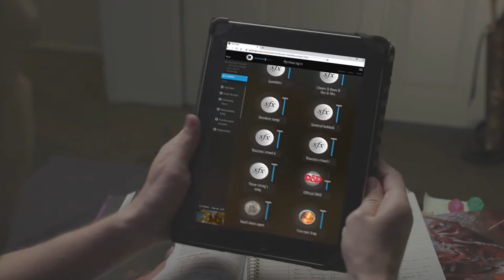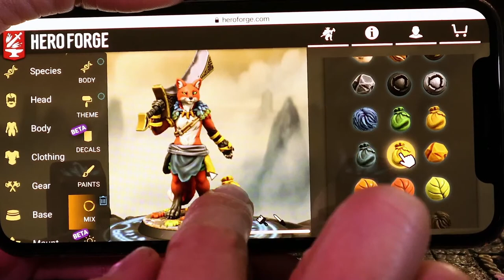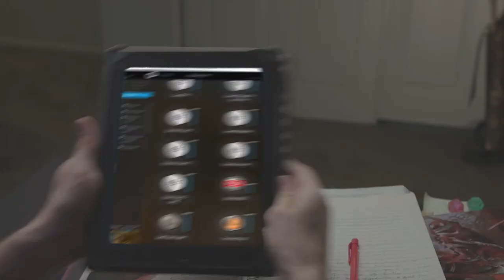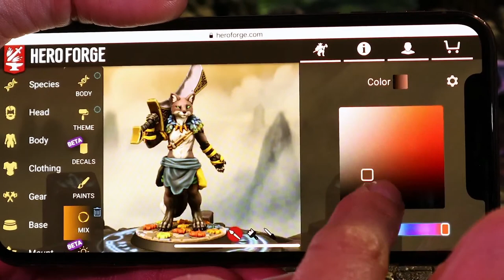Curse of Strahd Live Play D&D (2021) S4, Ep4: Child’s Play | Into the Mist | RealmSmith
Welcome to Episode 4 of Season 4 of RealmSmith's 'Into the Mist' Curse of Strahd Liveplay 5th Edition D&D campaign.

Into the Mist is an interactive live-play Dungeons & Dragons "Curse of Strahd" campaign! Join Dungeon Master Jason Azevedo and the RealmSmith crew as they find themselves trapped by the mists in the tortured land of Barovia! Watch us live every Monday at 7 pm ET (4PM PT)

Watch "RealmSmith's: Aftermath" LIVE on Thursday nights at 8pm ET on RealmSmith. Hosted by our very own Smithgardian Hillary, it serves as a live Q&A post-show where the cast talks about any events up to and including the last episode and answer questions from the community!

We have an amazing community that are actively chatting about all things RealmSmith and Dungeons and Dragons. Plus, you can play as a Vistani in our Discord role-play channels by becoming a patron and then linking your profile to our Discord server at

Help us weave a story that actually affects our livestream narrative!

CAST:
Jason Azevedo as the Dungeon Master
Noura Ibrahim as Ezmerelda
Omega Jones (aka Critical Bard) as Noggins

SPECIAL GUEST:
Lauren Urban as Muriel Vinshaw

EXECUTIVE PRODUCERS:
Jason Azevedo
Joel Auge
Tim Morrison

PRODUCER:
Julian Kancko

SMITHGARDIANS:
Hillary (Zipf)
Jon K.  (Sydefarr)
Jon A. (jasfahl)
Shad Epolito (shadst3rrr)
Steve Codling (scubacod)

Want to thank our title sponsors Hero Forge Beadle & Grimm's and Syrinscape

Mythroll Armory (Dice Spinners / Foldable Metal d20s)